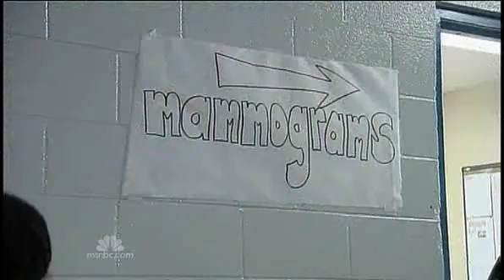MSNBC - (08-15-09) Free LA Health Clinic Doctors Turn Away Hundreds (Health Care Reform Needed)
This recent free health care fair in LA illustrates the desperate need for health care reform in America.  How those opposed to health care reform can look at this scene and ignore the need based on some ideological rhetoric needs to turn in their membership in the "Civilized Human Being Club."